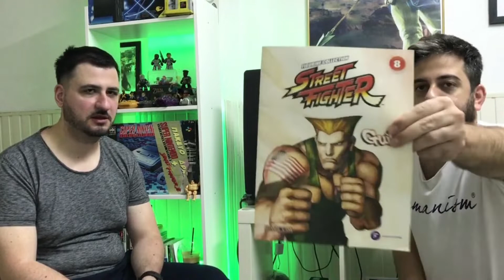Arvas & Patramanis Chilling after 20 years. Postproduction Edit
In this edit I have included several images from our childhood games, consoles and their accessories, also images of Honourable mentioned people. Funny cameos and embedded intro video of Final Fantasy 7.